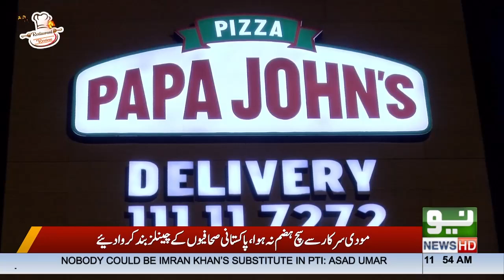Chef De Cuisine || Nimra Ali & Amina Azmat || Fish and chips | Episode 23 || 22 Jan 2022 || Neo News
Classic fish and chips are a British institution and a national dish that everyone can't help but love.

Neo is your primary source for staying updated with everything happening in Pakistan and all around the world.